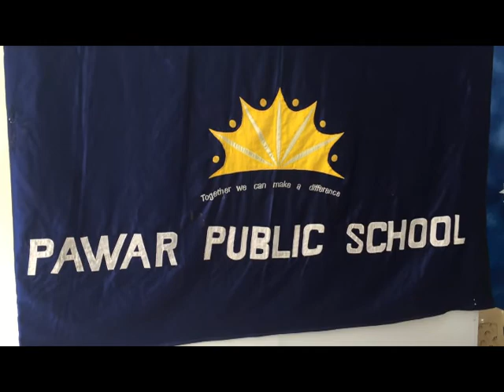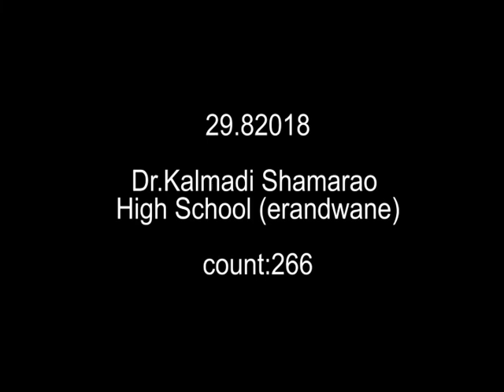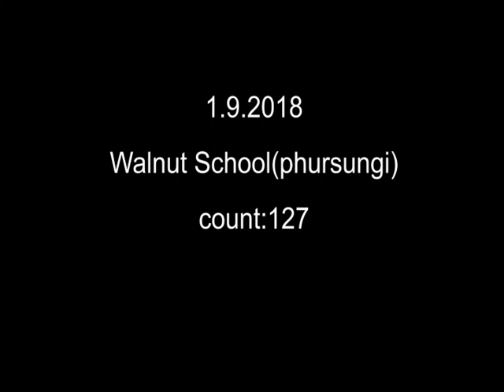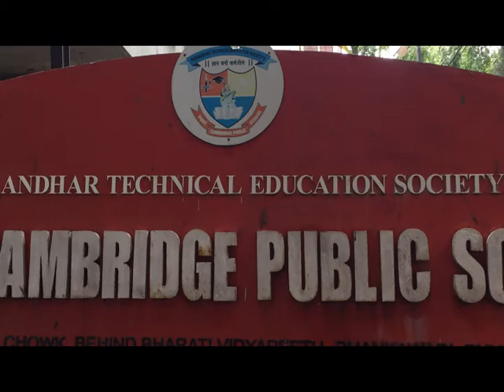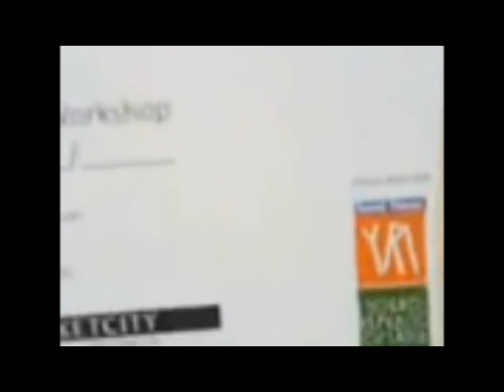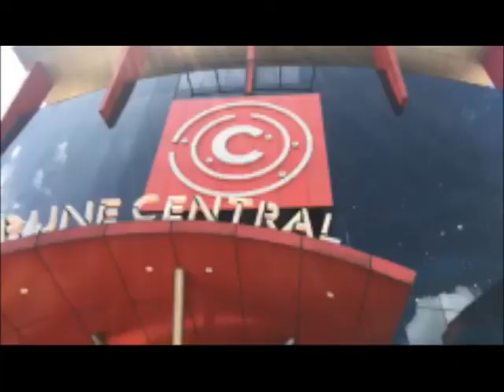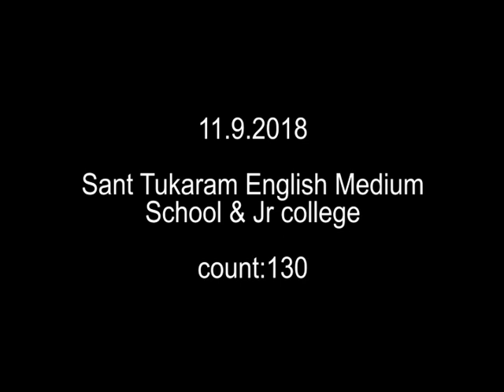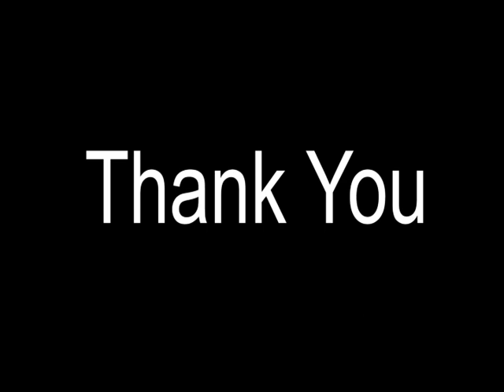Strokes Eco Ganpati making workshops 2018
Strokes Taught 11275 Eco Ganpati In Just 21 Days. All the Workshops were being conducted in Schools in and Around Pune.